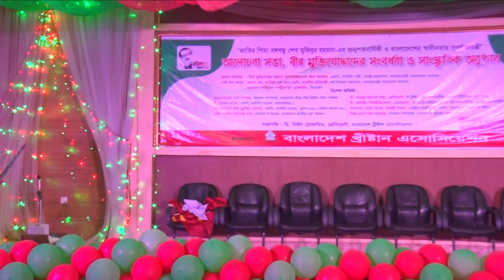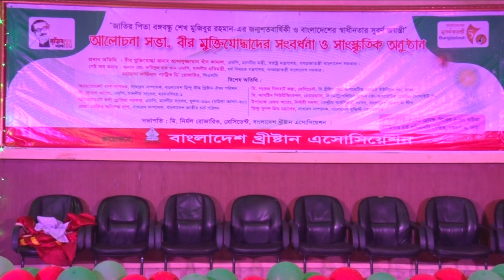বাংলা আমার মা/ Bangla Amar Maa. নাও ছাড়িয়া দে/ Nao Chariya De. Dance Video BD.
Basically we do not claim the songs or music of this channel. So thanks to all the credit performing companies and everyone involved for giving us such beautiful music.
Everything in this channel is for people's pleasure and entertainment.
We are giving credit to the main partners of this song, including the artist, musician, studio, company and the owners of this song.

সব বাঙালির‌ই মা বলতে মনে পড়ে নিজের মায়ের মুখ, বাংলা মায়ের মুখ, আর মা দুর্গার অনাবিল প্রতিমার মুখ। শুনে নিন সুরুচি সংঘের পুজোর গান।

Credits :

Song: Bangla Amar Maa.
Produced by : Shuruchi Sangha.
Singers: Shaan, Shreya Ghoshal & Jeet Gaanguli.
Lyricist: Chandrani Ganguli & Kazi Kamal Naser.

Pallavi Dance Center is a Dance school established by one of the leading exponent of classical dance of Bangladesh and one of the finest and most creative choreographers and dance director of the time.
One of the resounding success of Pallavi Dance Center is Tagore's dance drama "Shapmochon". On the occasion of the year long joint celebration of the 150th birth anniversary of Kabi Guru Rabindranath Tagore by the Governments of Bangladesh and India.
Founder Director Minu Haque has traveled widely with national dance troupes in the late sixties (from former East Pakistan) and after the liberation of Bangladesh, as member of the Performing Arts Academy. She has conducted numerous lecture demonstrations for various local and international bodies besides providing assistance on choreography for many theater groups of the country.

Bangladesh’s folk music & dance boasts a rich heritage and bonding with the roots of the culture that is still practically unheard of by the global audience. Dhaka International Folk Fest is here to provide the international platform where the entire planet can enjoy the culture’s true form embodied in its folk music along with the different folk musicians all over the world.
hank you so much for your support. Will be back with more videos soon. Non-profit, educational or personal use tips the balance in favour of fair use... For copyright issues, please contact us via e-mail or leave messages and your song/picture or Video will be removed immediately.There is never a need to strike a video down when you can get it removed within the same day. © Copyright Disclaimer : This channel and I do not claim any right over any of the materials used in this video.All rights reserved to the respective copyright owners.No copyright infringement intended, songs are uploaded only for the purpose of entertainment. Copyright disclaimer under section 107 of the Copyright Act of 1976, allowance is made for “fair use” for purposes such as criticism, comment, news reporting, teaching, scholarship, education and research.Fair use is a use permitted by copyright statute that might otherwise be infringing.